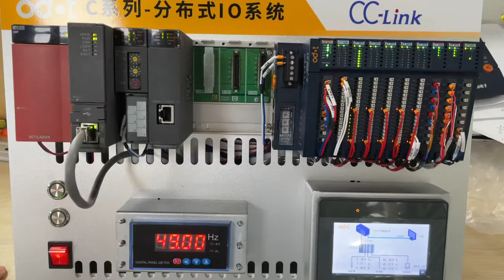read data from Mitsubishi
How to operate data collection for VFD via ODOT CC-link IO adapter?
Collect data via CC-Link with ODOT remote IO modules for Mitsubishi Q series PLC. The VFD data could be configured and set accurately.
In this demo, there are IO modules of 16DI, 16DO, 4AI, 4AO and PT-100.